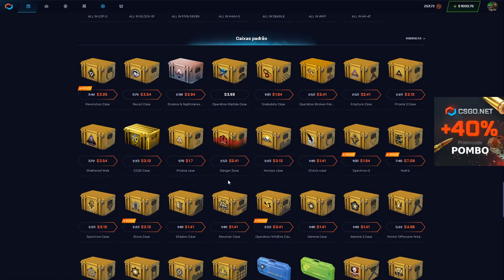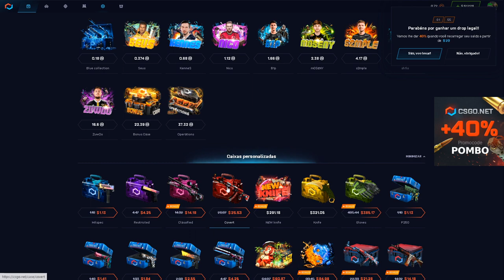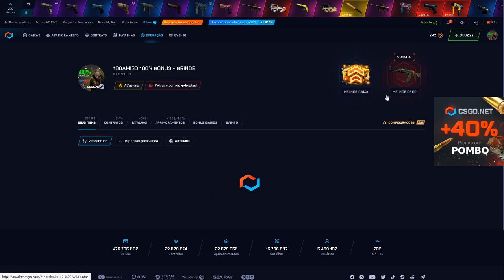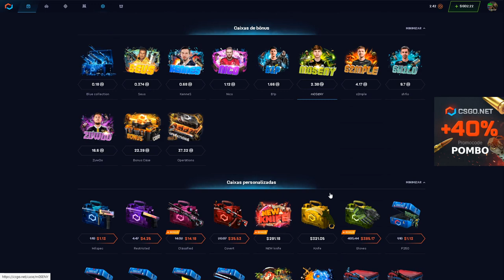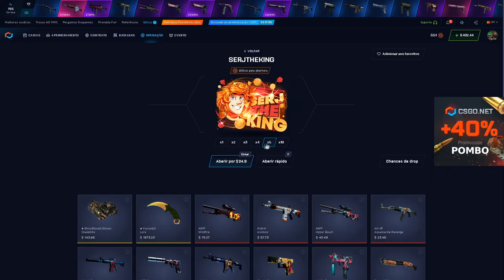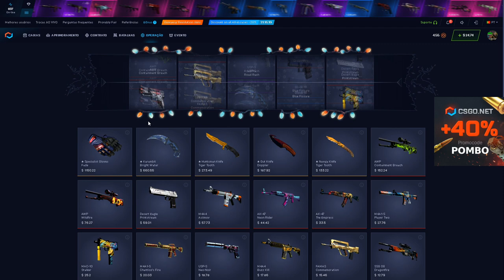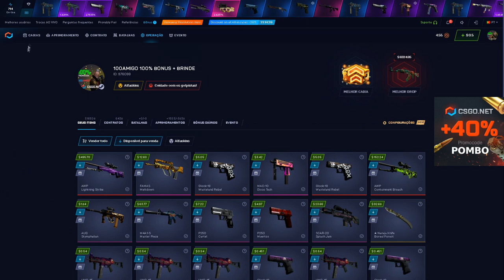Tática antiga pra PROFITAR deu BOM?